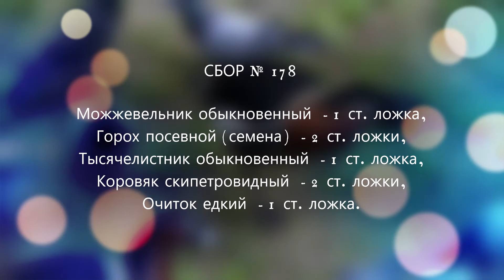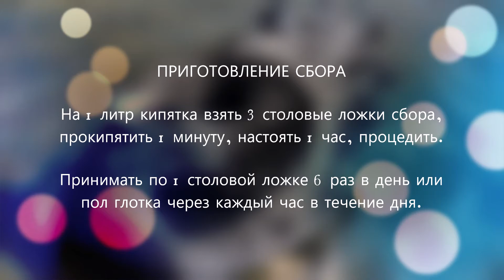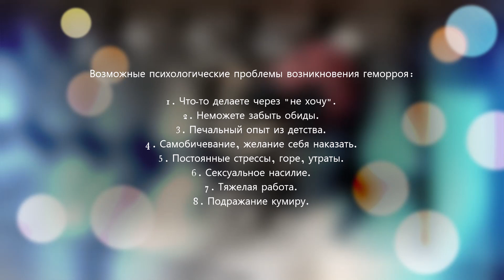Сбор № 178. При геморрое с аллергией и зудом в области ануса.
Средство при геморрое с аллергией и зудом в области ануса.
Состав лечебного сбора: можжевельник обыкновенный, горох посевной (семена), тысячелистник обыкновенный, коровяк скипетровидный, очиток едкий.
Также, рекомендуется делать микроклизмы.

Возможные психологические причины: что-то делаете через "не хочу",
не можете забыть обиды, печальный опыт из детства, самобичевание, желание себя наказать, постоянные стрессы, горе, утраты, сексуальное насилие, тяжелая работа, гипнабельность, восприимчивость к рекламе, мнительность.